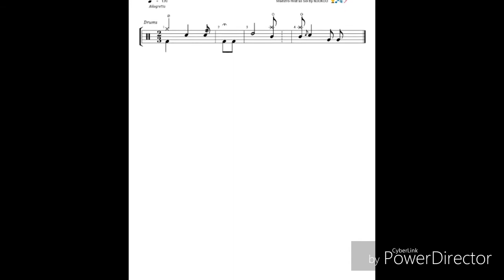Drum Cliff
Maestro so Sol by BOOKDO
About Drum Cliff
Bass Cliff Triple Cliff and The hammer sign symbol note
2019, Thursday, July 4
Page
International
Entertainment world wide
BOOKDO
Read Ride Studio
Carcassi Music Classes
Cum Audio Video Photo's Music Recording etcetera (vocal) Number one
Drum Guitar Violin Voice Bass Guitar writer
see you in my next class or video or my film or album Dream warrior meaning full title
Only lead Guitarist at all song present of all bands
Seen so far., Bookdo
Kingston University London
England